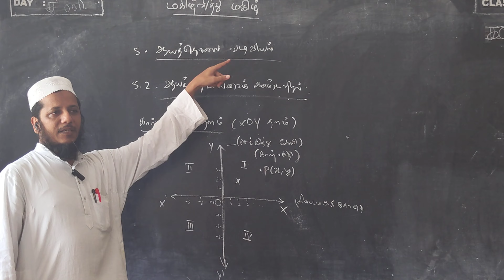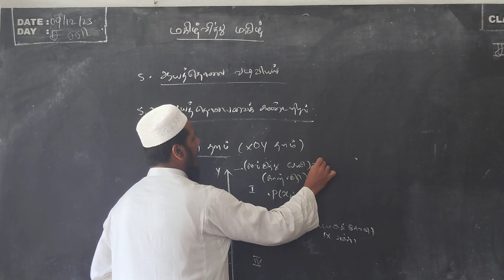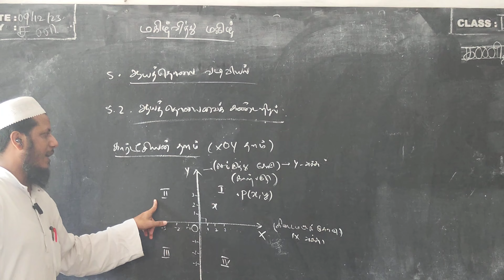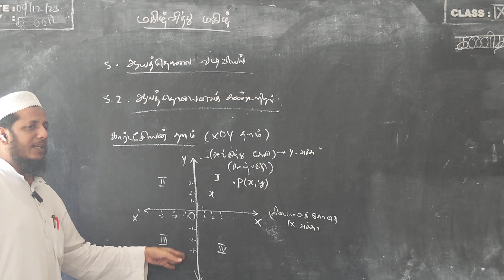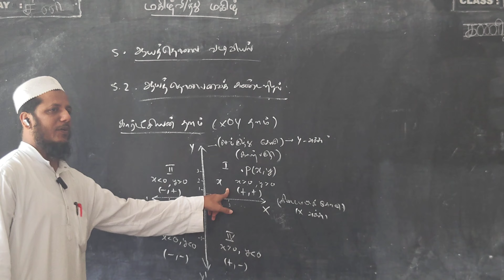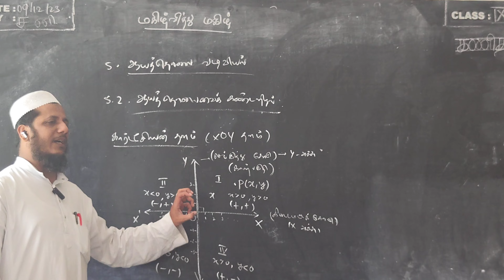9ஆம் வகுப்பு|பாடம் 5|ஆயத்தொலை வடிவியல்|அறிமுகம்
தமிழ்நாடு
வகுப்பு         : 9
பாடம்            : 5
தலைப்பு      : ஆயத்தொலை வடிவியல்
து.தலைப்பு : அறிமுகம்

புள்ளியின் பொது வடிவம் : P(x,y)